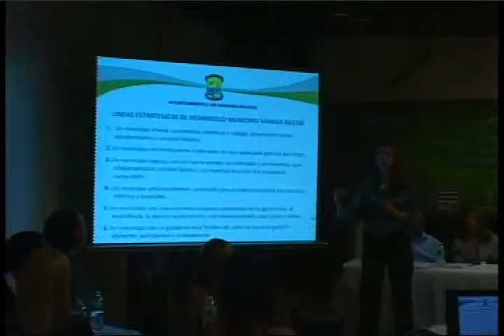Plan municipal de desarrollo de Sabana Iglesia